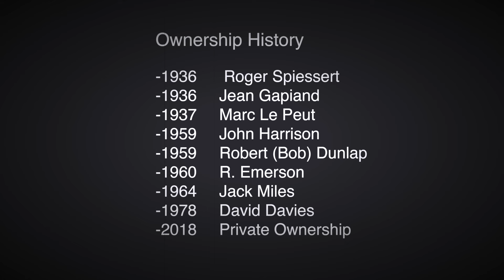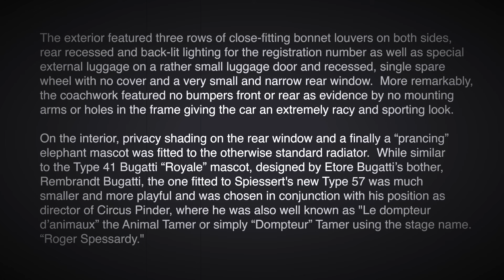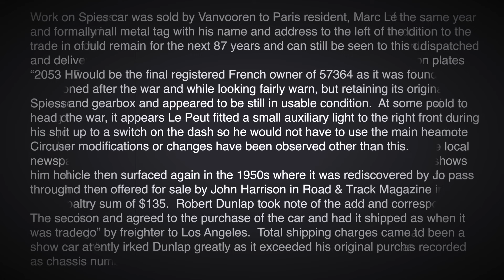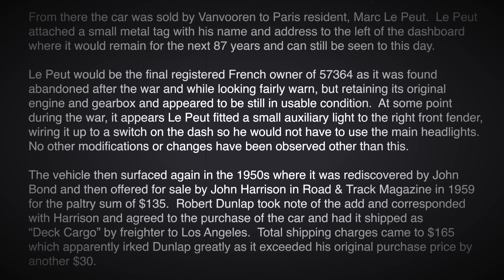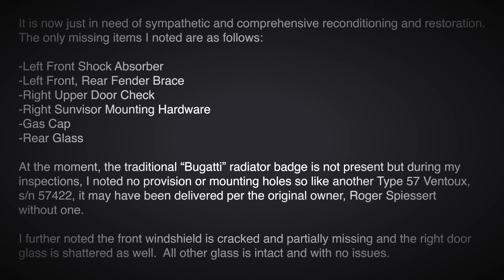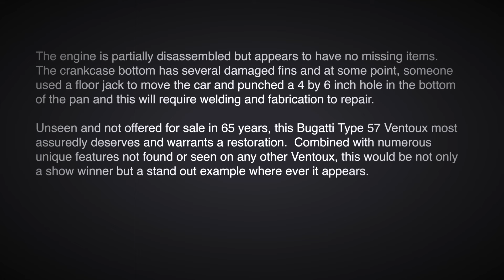1936 Bugatti Type 57 Ventoux (History Overview)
This rare Type 57 Bugatti is available for immediate purchase and worldwide shipping can easily be arranged.  Best of luck to everyone.

Flamboyant, French showman and Bugatti aficionado, Roger Spiessert already owned an earlier Type 57 Ventoux when he placed the order for a new Ventoux late in 1935 directly at the Tours, France Bugatti agency.  Previously, Spiessert owned another Bugatti, a Type 37 Grand Prix model, but it does not appear that he ever actually raced that one.

Bugatti records confirm the rolling chassis with engine number 267 and gearbox Number 267 was completed in January of 1936.  It was then fitted with “Factory” but rather unique “bumperless” Jean Bugatti designed, Ventoux coachwork, carrying body number 111. The modifications requested by Spiessert included highly polished, black exterior paint with a bright red interior trim and light “tobacco” carpeting.

Work on Spiessert’s new Bugatti was completed in early February of the same year and formally invoiced on February 10th for 30,000 French Francs in addition to the trade in of his earlier Type 57 Ventoux, s/n 57213.  The vehicle was then dispatched and delivered in April of 1936 to Bordeaux where Spiessert registered it on plates “2053 HD 3.”

Spiessert’s ownership of 57364 lasted just a few short months when it was sold to head of police, Deputy Jean Gapiand in Saint-Just-sur-Loire.  It was said that during his short ownership, Spiessert drove the car with a baby elephant to help promote Circus Pinder or at least he arranged for a staged photo depicting this for the local newspapers.  A surviving photo of Spiessert in front of his new Bugatti also shows him holding two baby lion cubs.  In any case, this would be the final Bugatti to pass through Spiesserts hands as far as anyone currently knows.

The second owner, Jean Gapiand also owned 57364 for a very short time when it was traded in at Carrozzeria Vanvooren for a Type 57C Cabriolet that had been a show car at “Salon de l’Automobile the following year in 1937.  This was recorded as chassis number 57617.

From there the car was sold by Vanvooren to Paris resident, Marc Le Peut.  Le Peut attached a small metal tag with his name and address to the left of the dashboard where it would remain for the next 87 years and can still be seen to this day.

Le Peut would be the final registered French owner of 57364 as it was found abandoned after the war and while looking fairly warn, but retaining its original engine and gearbox and appeared to be still in usable condition.  At some point during the war, it appears Le Peut fitted a small auxiliary light to the right front fender, wiring it up to a switch on the dash so he would not have to use the main headlights.  No other modifications or changes have been observed other than this.

The vehicle then surfaced again in the 1950s where it was rediscovered by John Bond and then offered for sale by John Harrison in Road & Track Magazine in 1959 for the paltry sum of $135.  Robert Dunlap took note of the add and corresponded with Harrison and agreed to the purchase of the car and had it shipped as “Deck Cargo” by freighter to Los Angeles.  Total shipping charges came to $165 which apparently irked Dunlap greatly as it exceeded his original purchase price by another $30.

Dunlap did nothing with the car and it remained untouched as found in Paris post war through to the next owner, R. Emerson and then to Woodland Hills, California resident, John (Jack) B. Miles who intended to have the car faithfully restored but the project proved too much and on September 25th, 1978 the car quietly and privately sold to Mr. David Davies.

Late last year, the current owners asked me for professional assistance in placing the car with a worthy owner who will finally see to the restoration this Bugatti.  In late February I traveled and undertook a complete and comprehensive inspection and inventory of the vehicle and all items with it.  I also took more than 1,000 individual photos and nearly an hour of video.  I noted the car retains nearly all of the original fitted items it came with new and that the car has never been restored and appears unaltered or modified, other than the provision for an auxiliary light on the right front fender.

It is now just in need of sympathetic and comprehensive reconditioning and restoration.

Unseen and not offered for sale in 65 years, this Bugatti Type 57 Ventoux most assuredly deserves and warrants a restoration.  Combined with numerous unique features not found or seen on any other Ventoux, this would be not only a show winner but a stand out example where ever it appears.

Kind regards and best of luck,

Bill Noon

Symbolic International
At Veloce Motors Vault
9340 Dowdy Drive Suite 102